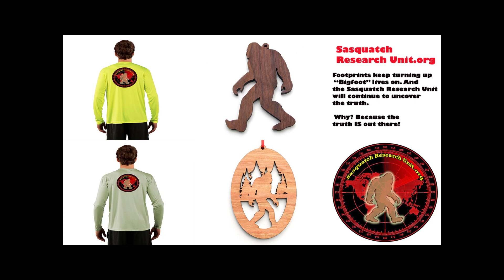Trail of Highways™ Hike Kroenke Lake Collegiate Peaks Wilderness 8 27 16 Sq 21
A beautiful 8.2 mile hike out and back on North Cottonwood trail.

Sq. 21

Happy Trails ;)